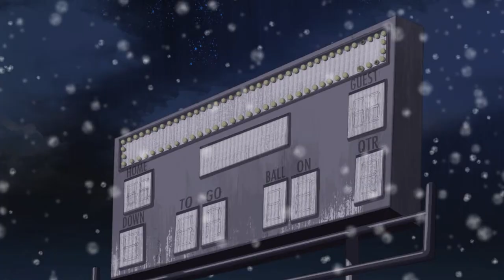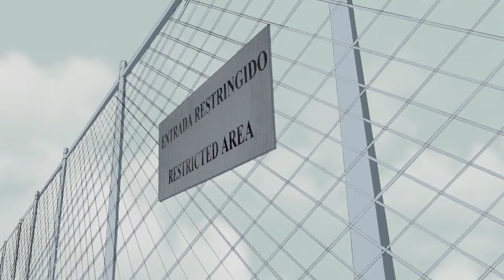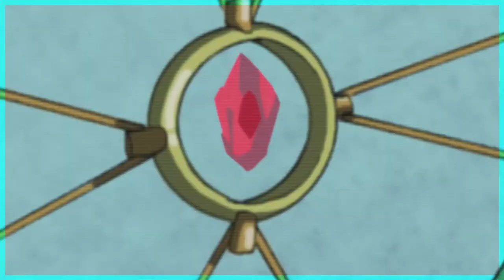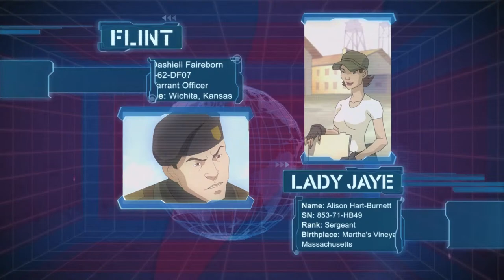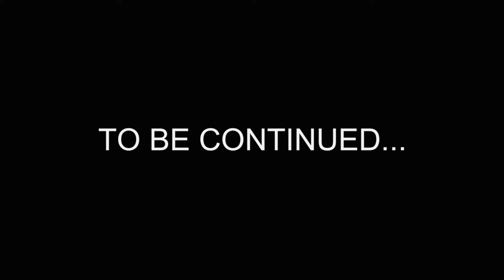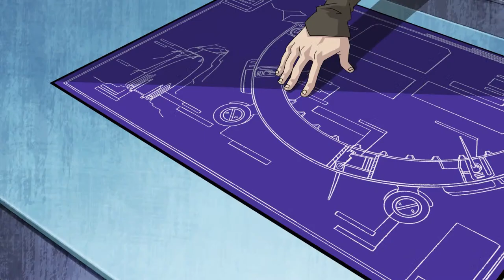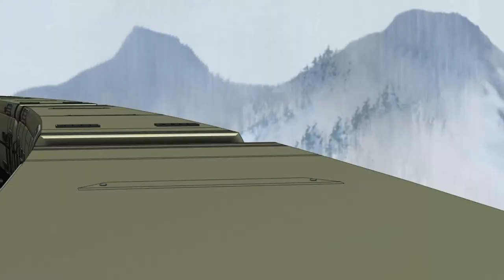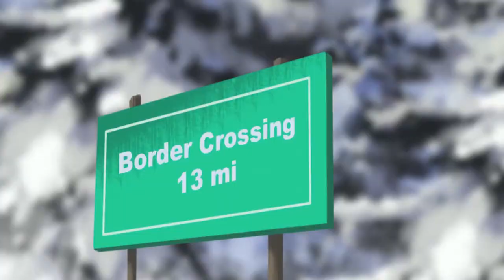G.I. JOE Renegades 🔥 Full Season | Episodes 1-26 | LIVE 24/7 🔴 G.I. Joe Official